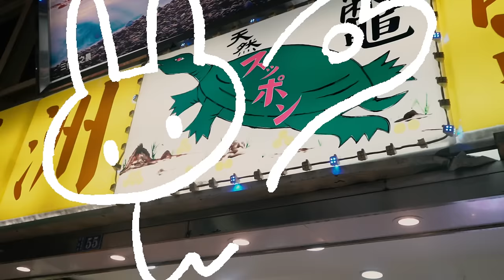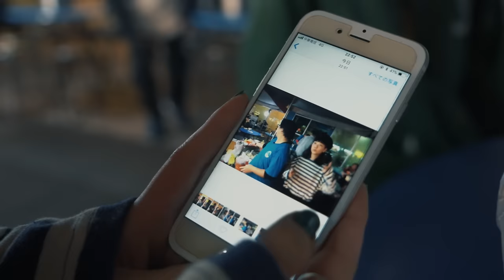Manatsu Nagahara - Asonnde Ikiyou [Official Music Video]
This is Manatsu Nagahara's official music video for "Asonde Ikiyou," taken from her 1st full-length album "GREAT HUNGRY"

This music video was shot during her Taiwan tour in January 2018. Walking, dancing, singing, and eating in the streets of Taipei and Gaoxiong, the video captures Manatsu being her natural self. Also featured in the video are KID KING (孩子王), who toured together on this Taiwan/Japan split tour, and Manatsu's backing band SUPER GOOD BAND.